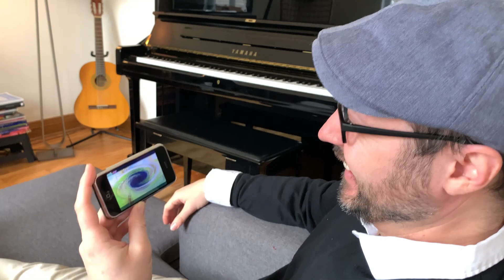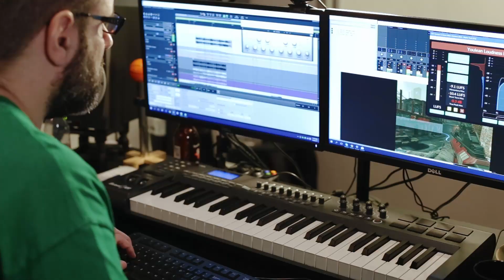GAMELOFT RETRO - Castle of Magic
Pour célébrer nos 20 ans, voici le premier épisode de notre nouvelle série vidéo : Gameloft Rétro (tournée pendant le confinement!)

Grâce aux jeux encore disponibles dans notre iPhone 1, nous ravivons les souvenirs des employés qui ont collaboré sur ces jeux maintenant vintage!

🎮 📱1️⃣ 🤩

To celebrate our 20-year anniversary, here’s the first episode of our new video series: Gameloft Retro (Filmed during quarantine!)

Thanks to the games still available on our iPhone 1, we revisited the memories of employees who worked on these now-vintage games!